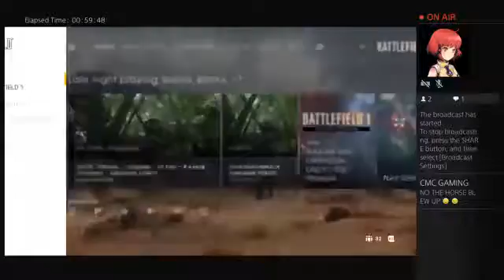Live gameplay of Battlefield 1, PS4 Broadcast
Add Enzo_A_Amore and myself on PSN